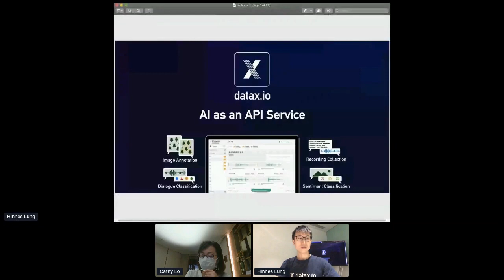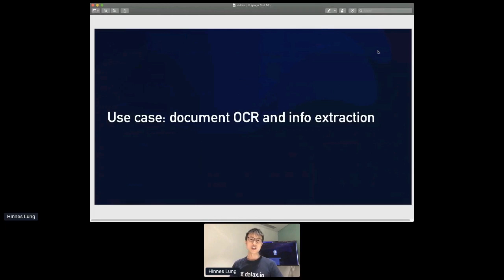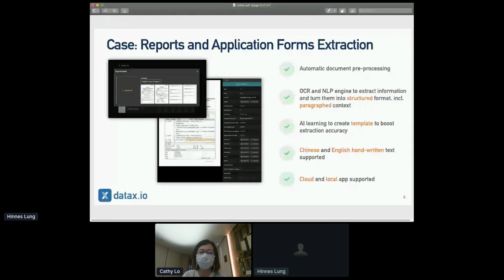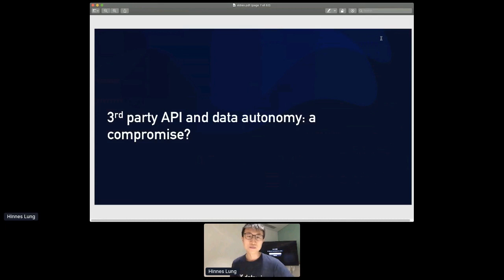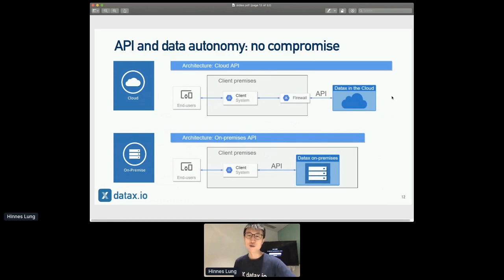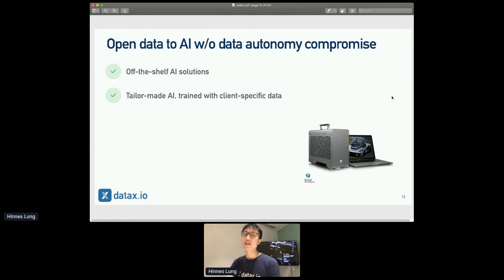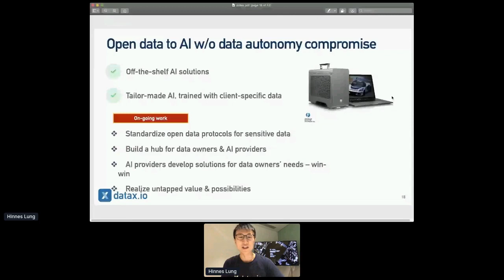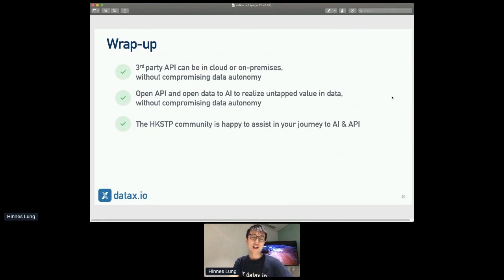Apidays LIVE Hong Kong 2020 - Helping SMEs to Get 100% Loan Guarantees through OCR API during Covid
Helping SMEs to Get 100% Loan Guarantees through OCR API During the Covid
Hinnes Lung, CTO & Co-founder at Datax